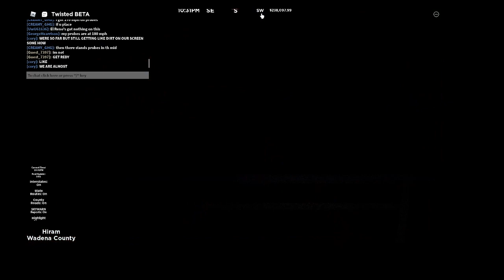The End Of Roblox Twisted (Giant Tornado EF5)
The most giant tornado with 260 or like 300 mph crazy ef5